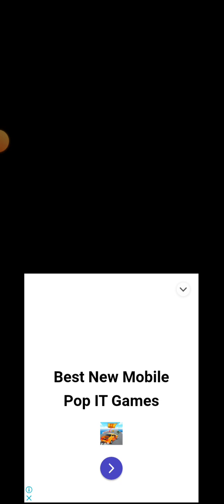Skibidi Toilet POPPY PLAYTIME CHAPTER 3 NEW VIRUS ‎@DaFuqBoom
Skibidi Toilet POPPY PLAYTIME CHAPTER 3 NEW VIRUS ‎@DaFuqBoom  Nextbotes In playgroun Mod  New Virus Skibidi Toilet Nextbotes In playgroun Mod  New Virus Skibidi Toilet follow us every day we will post new videos best games video don't forget to subscribe for you ike and 🔔 Subscribe for more! ⭐️Videos on the topic - • Recommended videos 🎬Game Trailers - • Game Trailer… 🎥Full Mobile Games - • Complete mobile games… Sikibidi Toilet meme battle #5 Hi guys! You can see Skibidi Toilet memes trending right now on my channel. I hope you like it, watch and enjoy. I hope you like it.